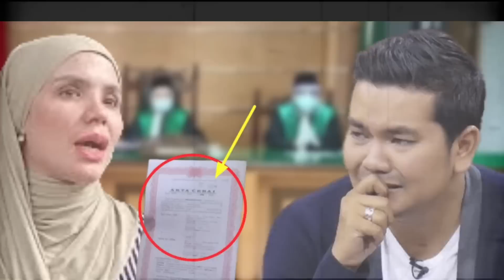SIANG INI DENSU UNDANG INDRA BEKTI TERUNGKAP ALASAN DIGUGAT CERAI ARDILA JELITA, TERNYATA SELAMA INI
kabar mengejutkan datang dari Indra Bekti yang resmi digugat cerai sang istri Aldila jelita, ternyata Indra Bekti sudah sepekan tidak hidup bersama,Indra Bekti pulang ke rumahnya